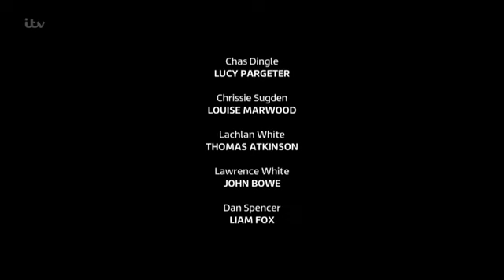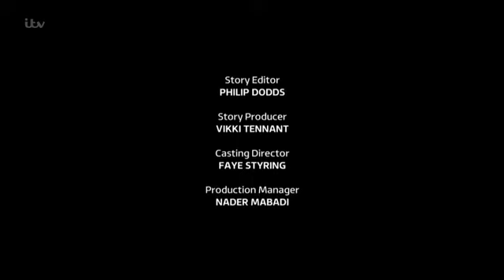September 28 2015